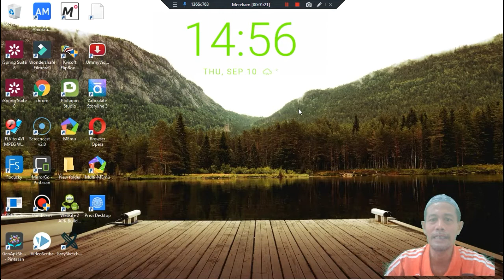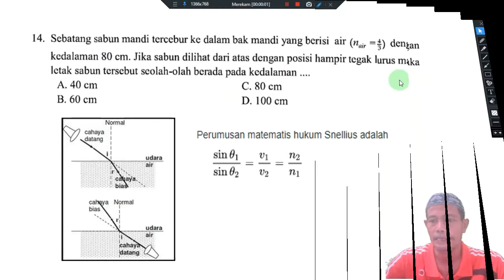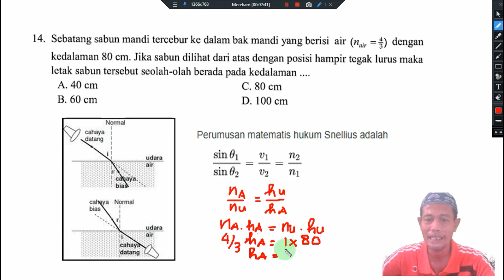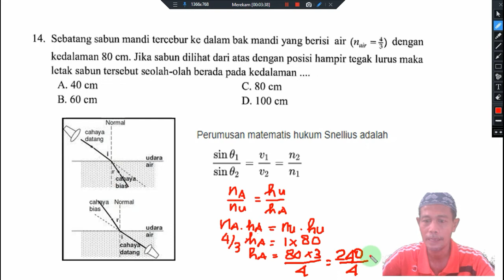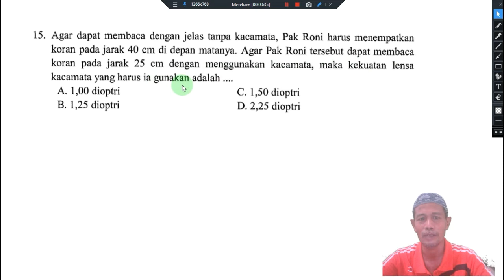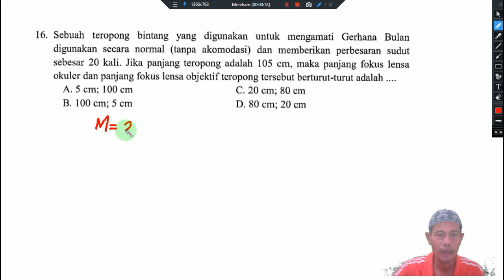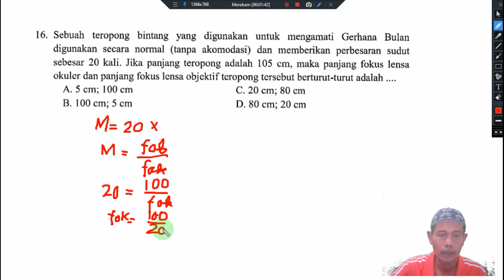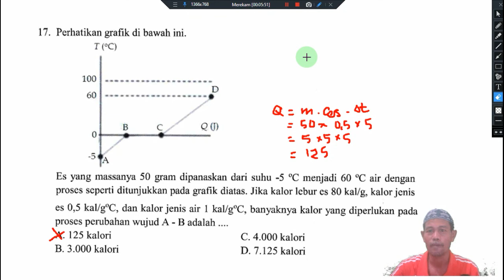SAINS KSMN 2020, PEMBAHASAN SOAL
PEMBAHASAN SOAL SAINS KOMPETISI MADRASAH
Untuk mempersiapkan putra-putri terbaik kita dalam mengikuti Kompetisi Sains Madrasah Tingkat Nasional maupun Propinsi, berikut disajikan pembahasan soal-soal yang telah diujikan pada KSMN 2019. Semoga bermanfaat dan mendapatkan cita-cita berupa prestasi yang sesuai keinginan kita dan tentunya akan menjadikan madrasah lebih bermartabat. Aamiin.